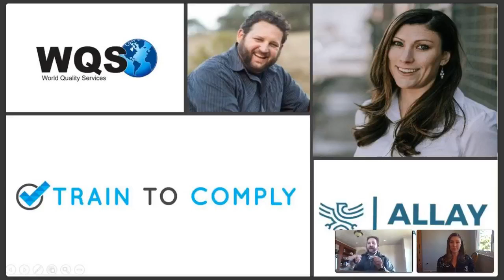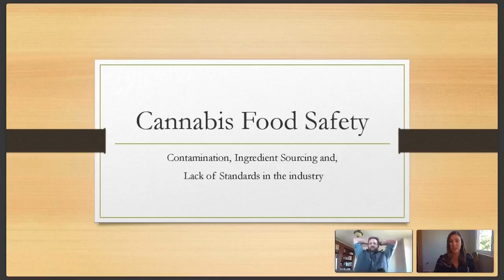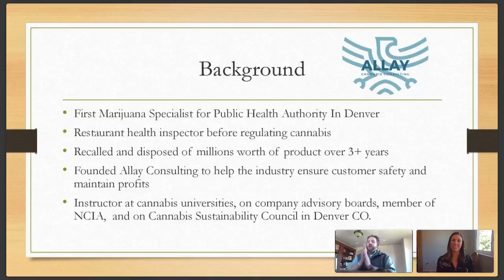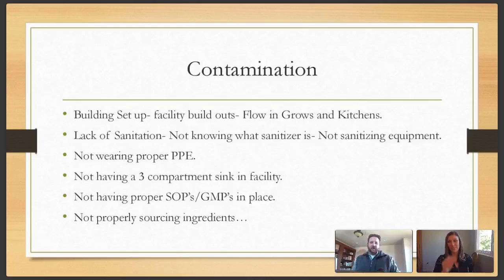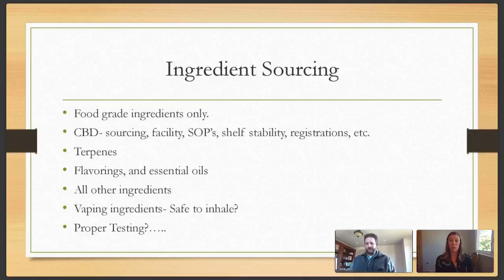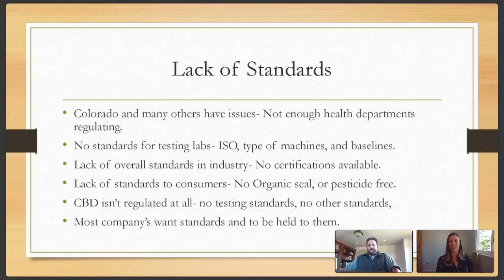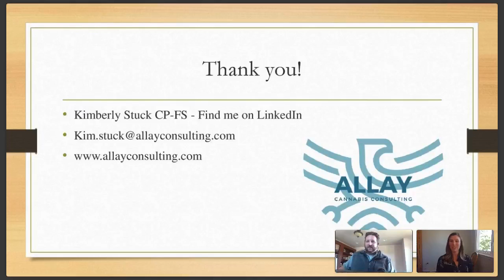Cannabis Food Safety with Kim Stuck